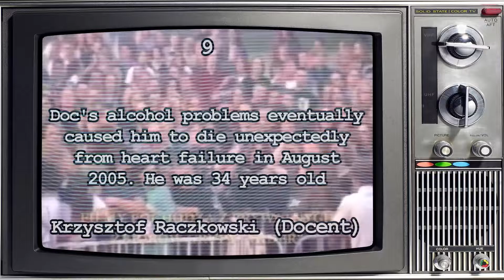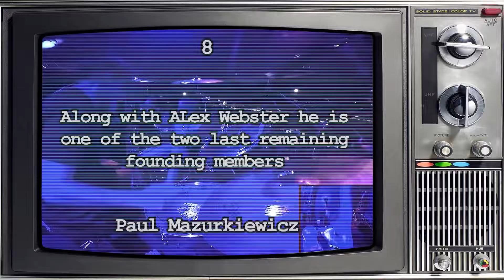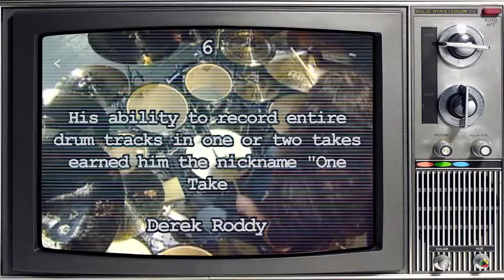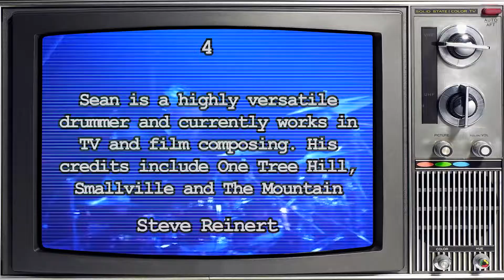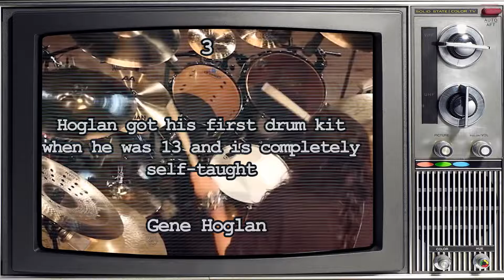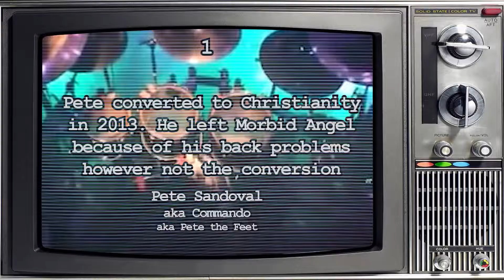Essential Classic Death Metal Drummers| Who is Stickiest??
Top 10 Classic Death Metal Drummers

Post your favourite in the comments

10. Mike Browning
9. Krzysztof Raczkowski (Docent)
8. Paul Mazurkiewicz
7. Flo Mounier
6. Derek Roddy
5. Chris Reifert
4. Steve Reinert
3. Gene Hoglan
2. Mike Smith
1. Pete Sandoval

"Life is about rhythm.
We vibrate,
our hearts are pumping blood,
we are a rhythm machine,
that’s what we are"
~Mickey Hart